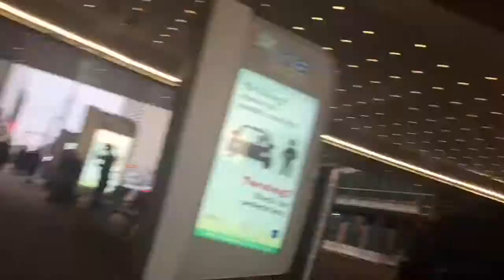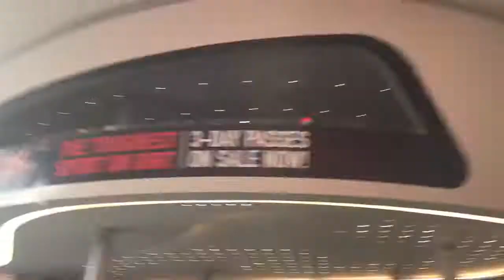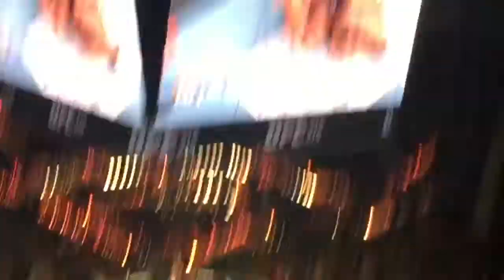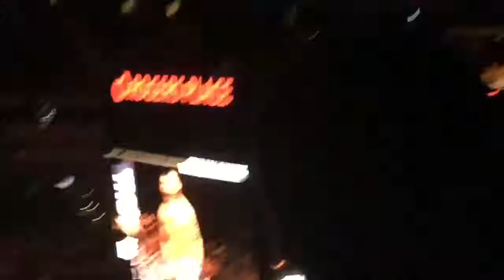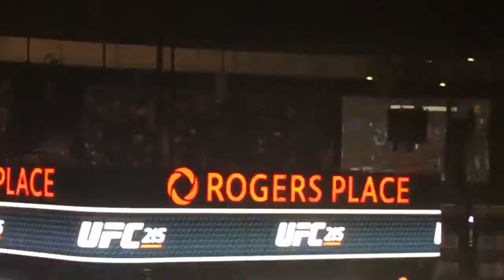(UFC 215)MY EXPERIENCE GOING TO UFC 215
Thank you so so much for watching this video🤓👍

Recommend video ideas in the comments down below👍